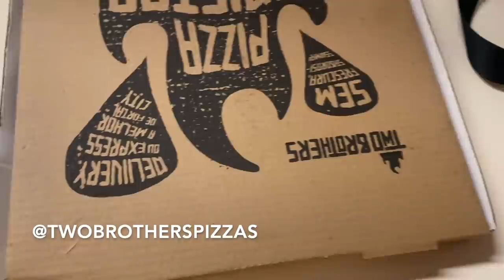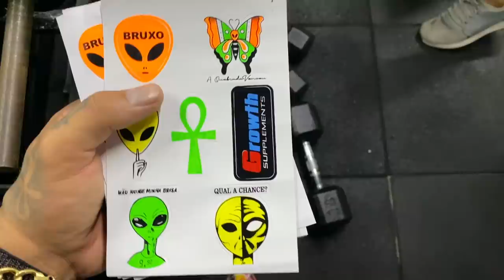OLHA COMO ESTA MEU PASSAT